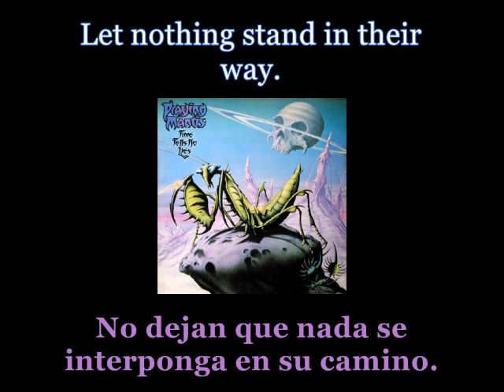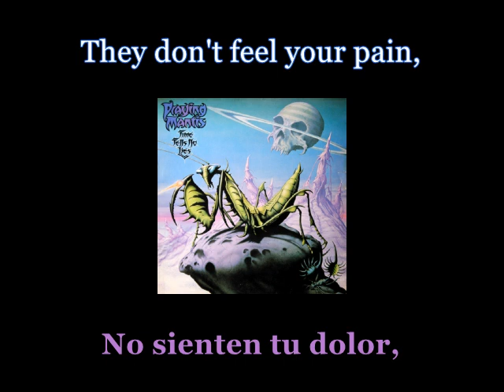Praying Mantis - Thirty Pieces Of Silver - 10 - Lyrics / Subtitulos en español (Nwobhm) Traducida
Artist: Praying Mantis
Track: Thirty Pieces Of Silver
Album: Time Tells No Lies
Year: 1981
Genre: NWOBHM / Heavy Metal / Hard Rock
Country: England